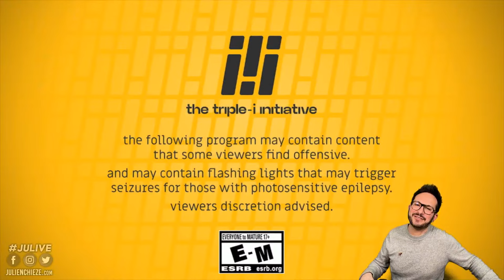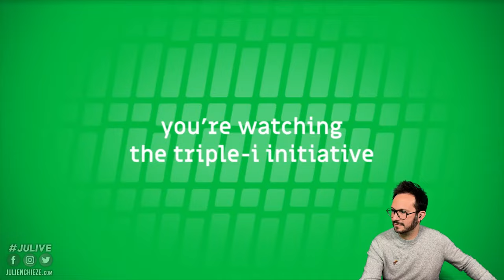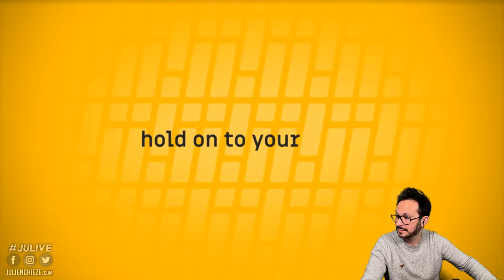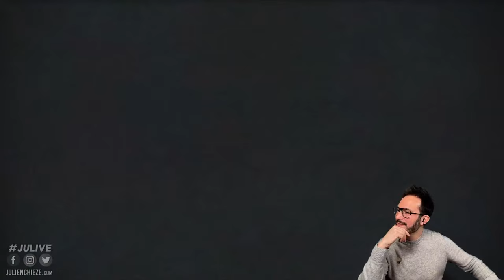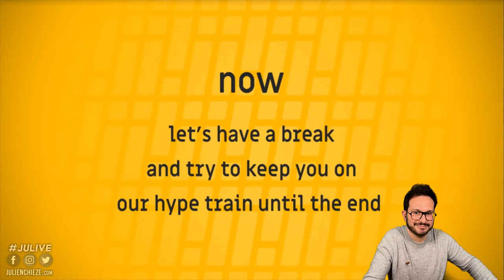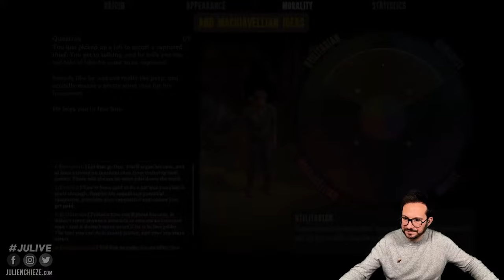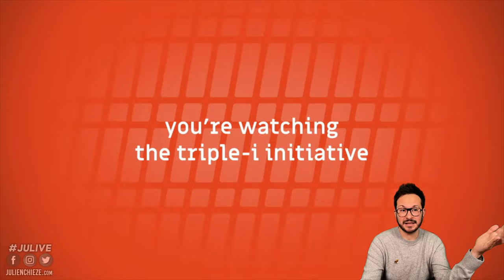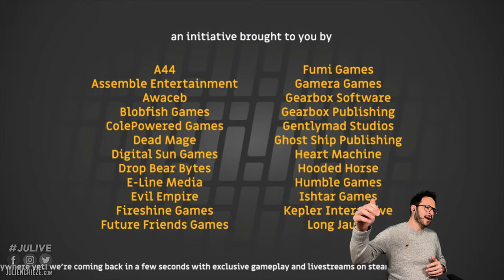30 ANNONCES de JEUX avec des SURPRISES 😍 CONFÉRENCE GAMING III Digital Showcase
30 Nouveaux Jeux dévoilés : CONFÉRENCE GAMING avec de BELLES ANNONCES au III Digital Showcase🌟 DEVIENS MEMBRE INSIDER pour accéder au DISCORD, des vidéos en avant-première et autres avantages 🌟